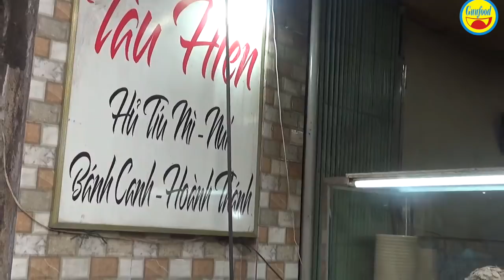Hủ tiếu giò Tàu Hiền danh tiếng ở Sài Gòn, có gì đặc biệt? - Guufood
Quán Tàu Hiền (số 783 đường Lê Đức Thọ) nằm ngay gần ngã tư Lê Đức Thọ - Thống Nhất, P.16, Q.Gò Vấp, chuyên bán hủ tiếu, mì, bánh canh, nuôi, hoành thánh… giò, xương cực ngon. Giá của mỗi tô khá bình dân từ 25 – 35 ngàn đồng.

Quán mở từ 16h30 chiều đến 2h sáng hôm sau, đông đúc khách. Quán chế biến thức ăn tương đối sạch sẽ và quán rất nổi tiếng tại khu vực Gò Vấp. Nếu có dịp đi ngang, bạn hãy ghé đến quán hủ tiếu Tàu Hiền để thưởng thức nhé!!!